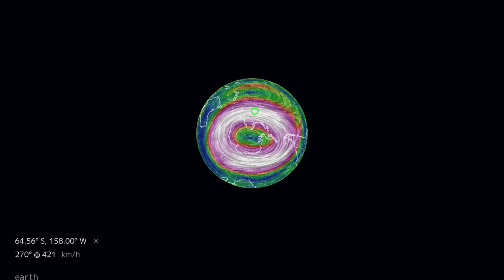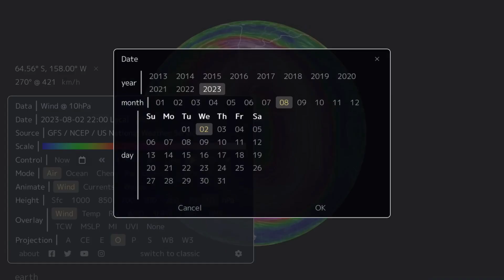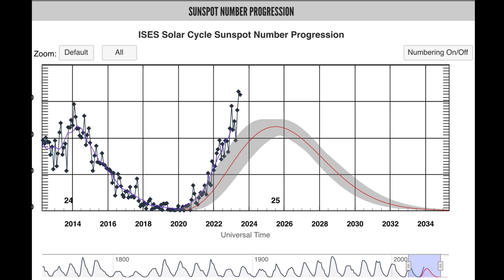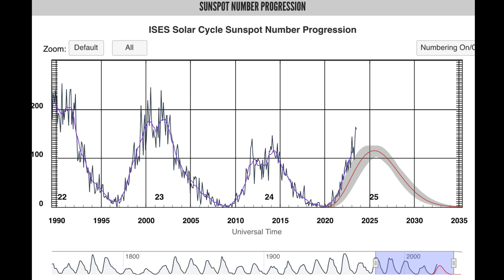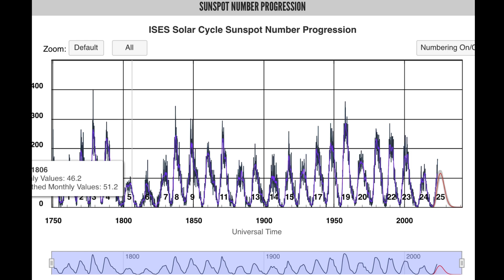HOTTEST YEAR ON RECORD‼️ “Solar Cycles” / Southern Polar Vortex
HOTTEST Temperatures in Recorded History‼️ “Solar Cycles” / Southern Polar Vortex
August 3 2023